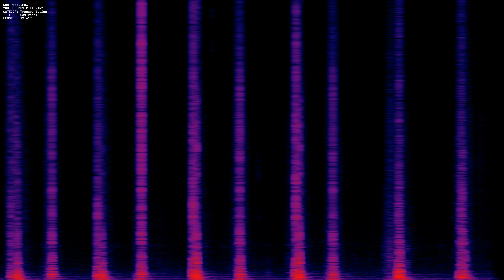Gas Pedal mp3